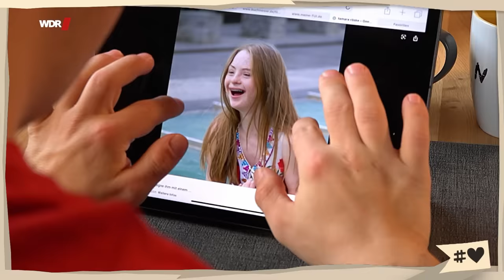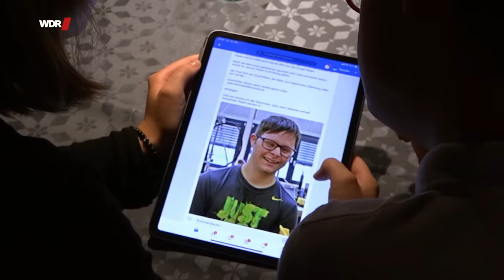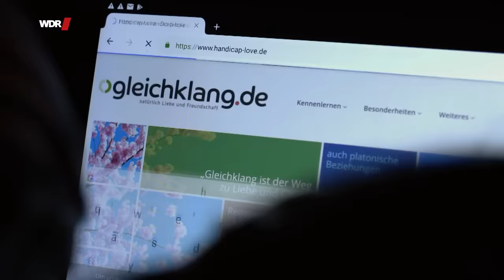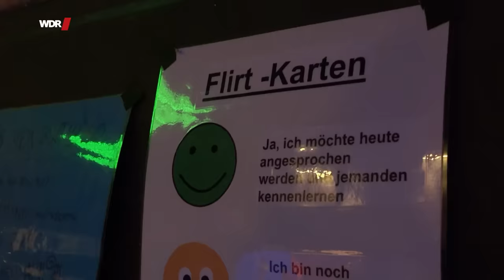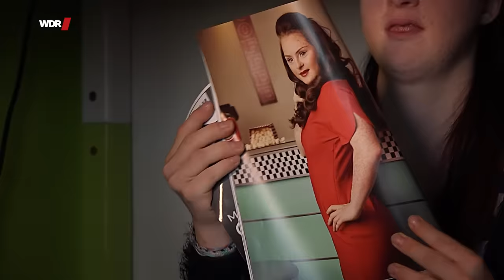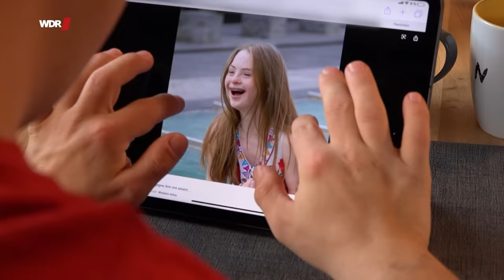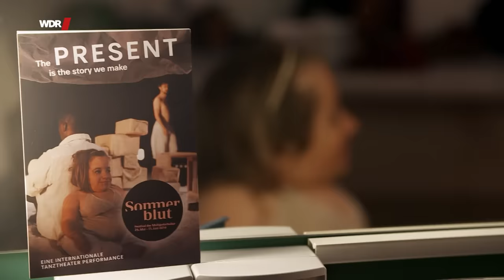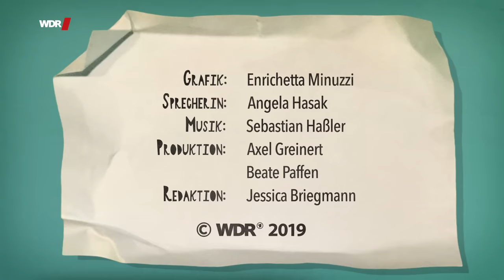Das Model und der Fußballer - Liebe für alle! 3/4 | WDR Doku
Die Serie "Liebe für alle!" stellt Menschen in den Mittelpunkt, die eher am Rand der Gesellschaft stehen. Die Doku-Reihe begleitet Singles zu ihren ersten Dates und zeigt in drei aufeinanderfolgenden Filmen Höhen und Tiefen, Erfolge und Misserfolge der Protagonisten. Menschen, die in ihrer Sehnsucht, ihren Träumen und Hoffnungen nicht anders sind, als alle anderen auch.

Da ist Jana, die 90 cm misst und Glasknochen hat. Ihr Hobby: Tanzen. Online sucht die 33-Jährige nach der Liebe oder zumindest erstmal nach dem potentiellen Partner für ein Date. Es fällt ihr leicht, den Traummann zu beschreiben und von der Liebe zu träumen. Die Mutter hatte ihr jedoch geraten, sich besser gar nicht erst zu verlieben. "Aber warum soll es nicht möglich sein, dass ich einen Partner finde?", fragt Jana

🎥   Ein Film für Menschen hautnah von Nicole Rosenbach